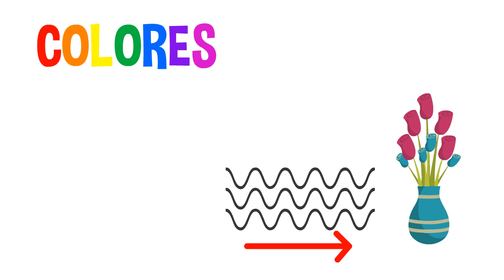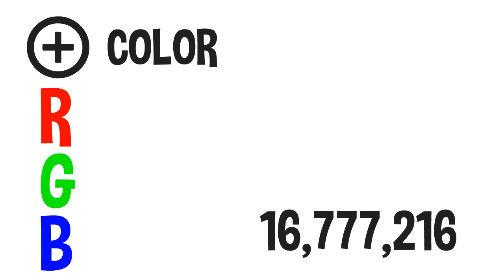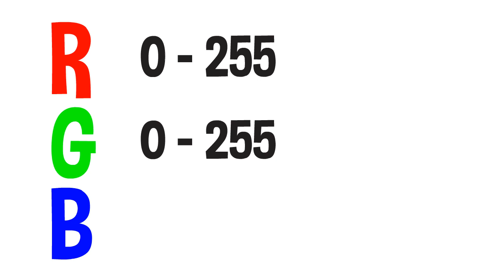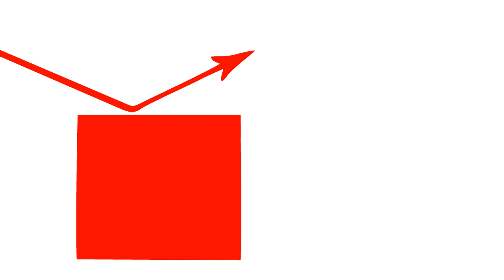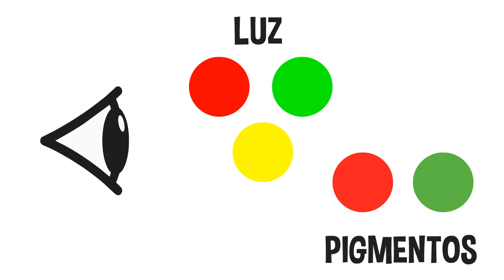Colores. Los modelos RGB y CMYK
Según la real academia española, el color es una sensación producida por rayos luminosos que impresionan los órganos visuales y que dependen de la longitud de onda. En otras palabras,  hay una cosa y ésta es iluminada por algo, el sol, un foco, un fósforo etc. Dicha “iluminación” viaja por medio de ondas, algunas de estas ondas se quedan en la cosa y otras se reflejan. Las que son reflejadas llegan a nuestros ojos, igual como ondas, y de acuerdo a esa onda, si es corta o es larga, nosotros lo percibimos un color u otro. Ahora bien, la emisión de ondas o radiación que llega nuestros ojos va a depender del proceso de generación de color, las cuales pueden ser por pigmentos o por luz.